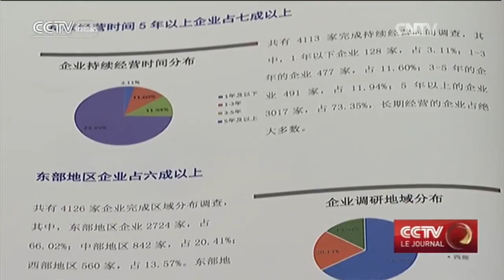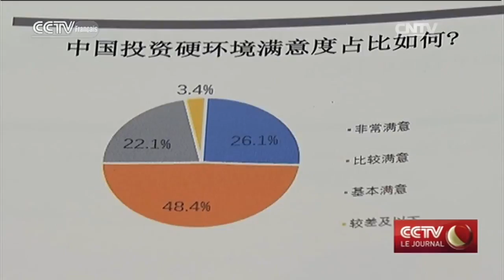Un rapport du CCPIT montre une satisfaction générale